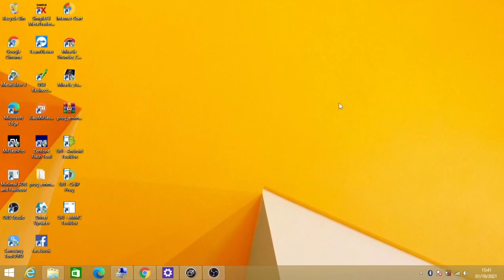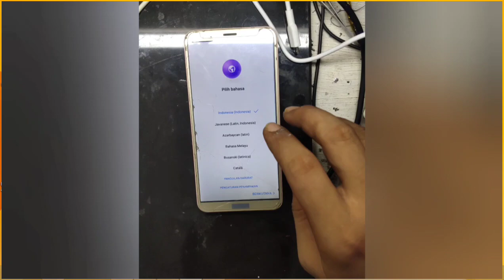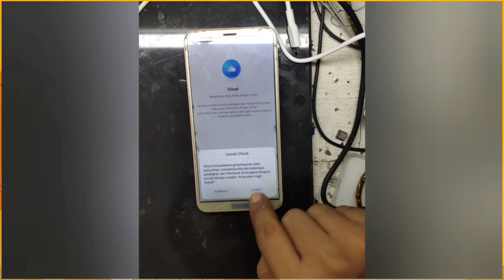UNLOCK FRP HUAWEI NOVA 2 LITE, UNLOCK FRP HUAWEI NOVA 2 LITE VIA MRT 3.95